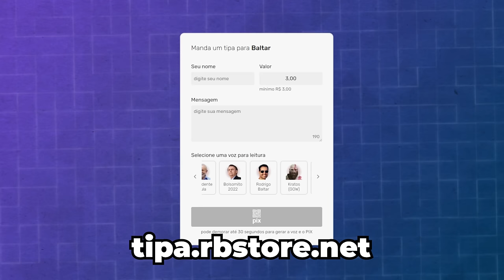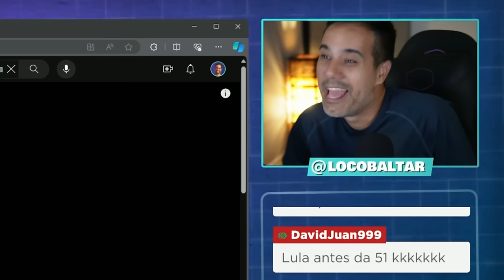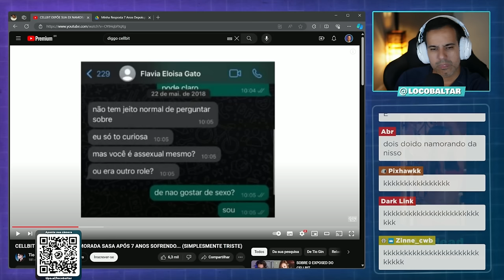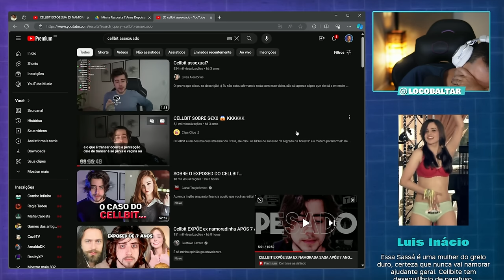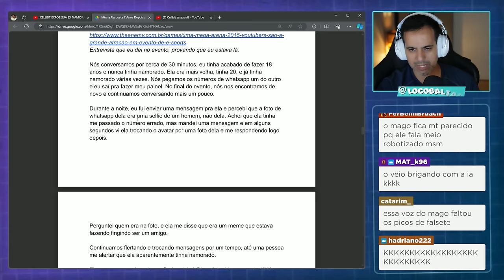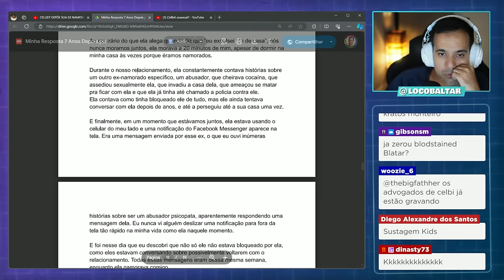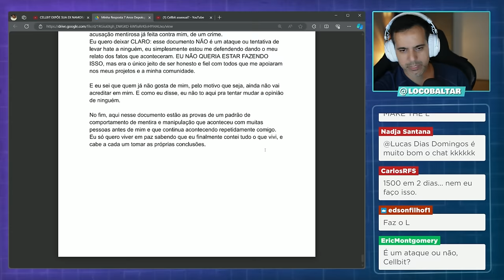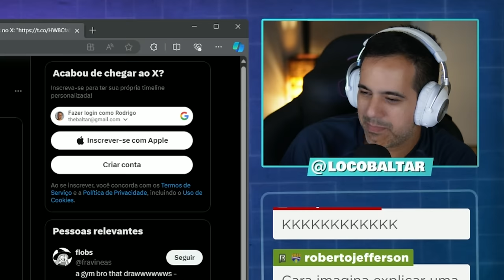Bolsonaro, Kratos BR, Mago Davy Jones e Grande BR analisam caso Cellbit x Sasá.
Corte retirado das lives tentando reagir ao caso cellbit e sasa. Nesse dia, o chat interrompeu diversas vezes a live enviando donates com vozes de IA.

✔️ Gabriel Torres - Hardware - 2ª Edição, de Gabriel Torres

✔️ RB Store, a loja de promoções do canal

✔️ Discord para tirar dúvidas sobre hardware